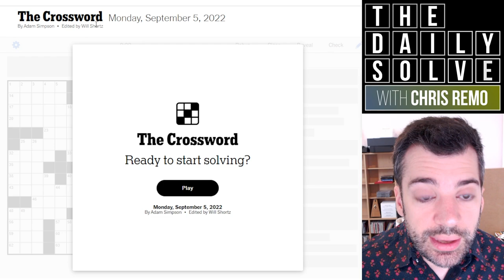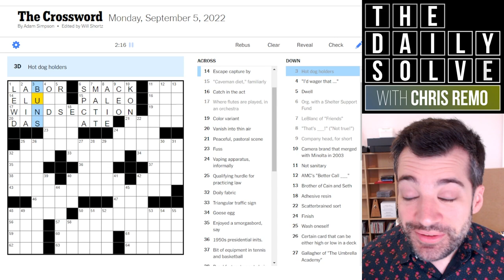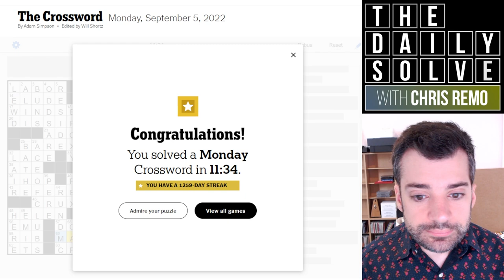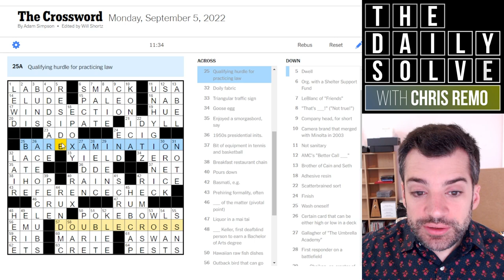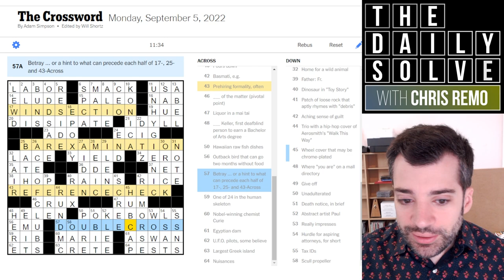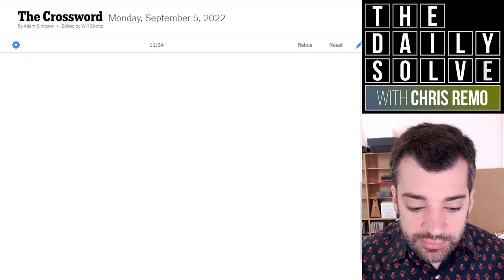Monday: I Can't Quite Nail This Theme… - 5 September 2022 New York Times Crossword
A very classic crossword theme today, and yet for some reason I had to bumble around a bit before it all clicked. How did you manage? Join me for the solve!

This is the New York Times crossword puzzle for Monday, 5 September 2022:

00:00 Introduction
02:14 Today's solve
14:18 Puzzle recap
17:02 Yesterday's clues
21:29 Epilogue